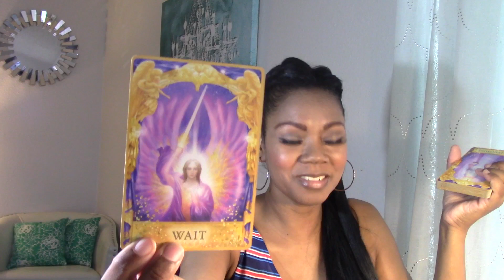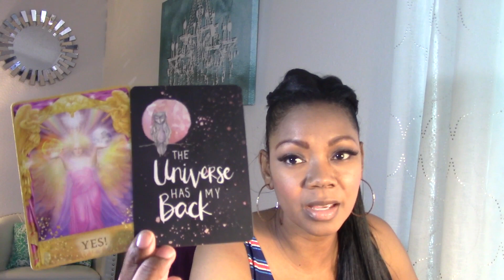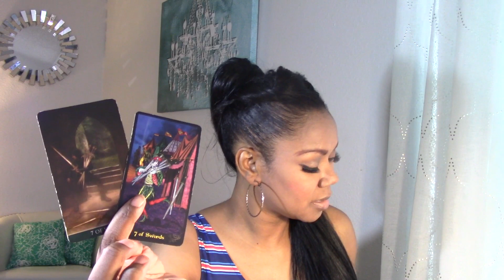Sagittarius Singles-Hustlin’, stealing, lying...you just wanna be starting something!”~1st half Sept